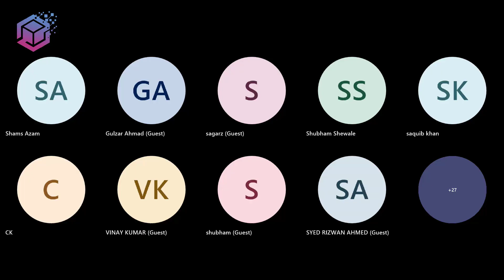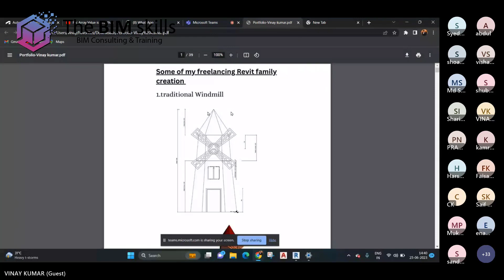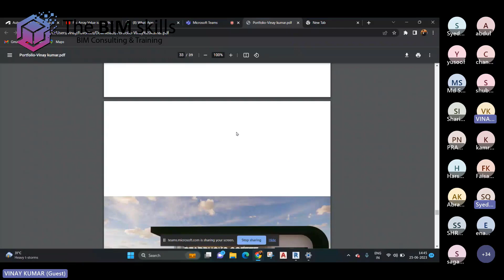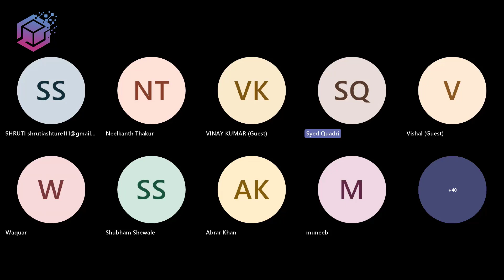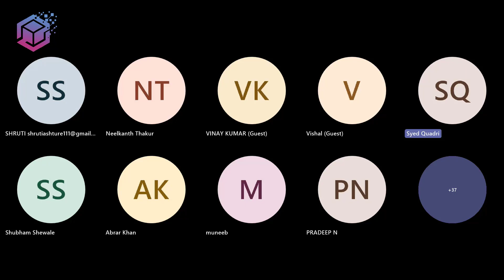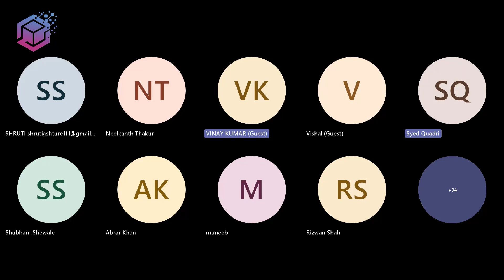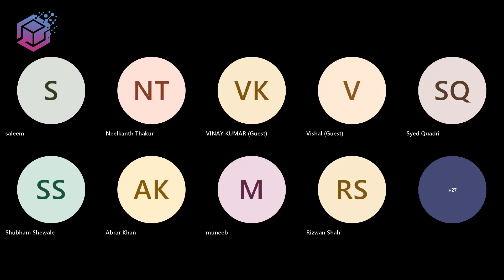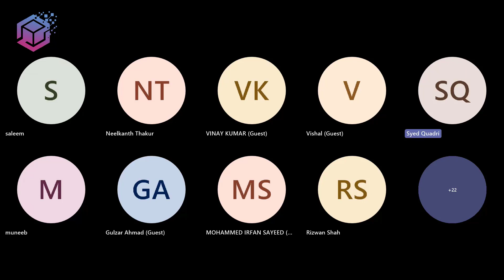The BIM skills_career series_EP02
Discussion with Vinay a civil engineer who got a job in BIM as a fresher.